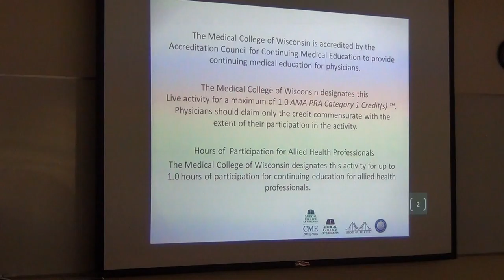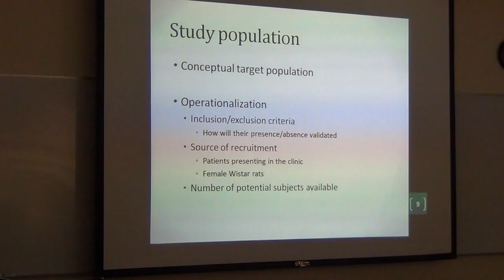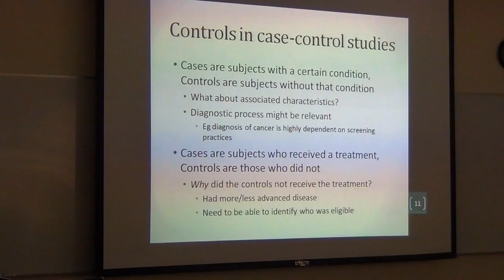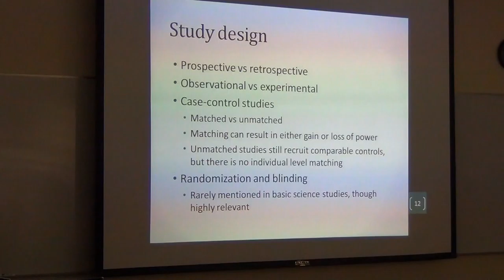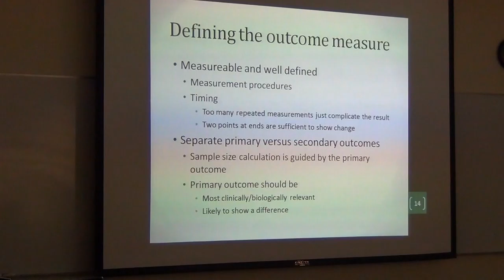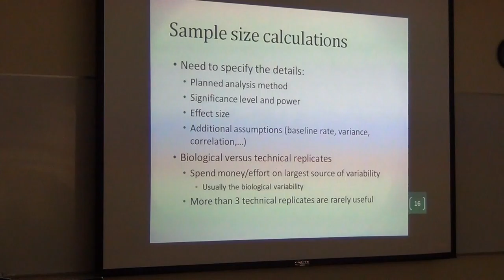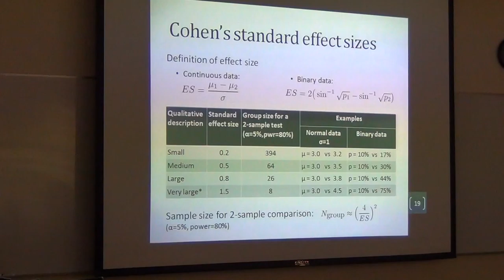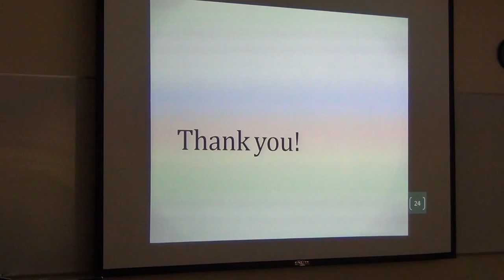Statistical Considerations in Grant Writing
Presenter: Dr. Aniko Szabo, PhD, Associate Professor in the Division of Biostatistics

This talk will discuss statistical issues arising in writing grant proposals, and describe how to handle them. The specific areas covered will be writing the specific aims and hypotheses, specifying the study population, selecting a study design, defining outcome measures, performing sample size calculations, and writing a data analysis plan. Issues specific to both basic science and clinical projects will be discussed.